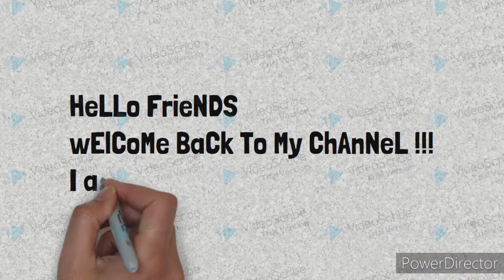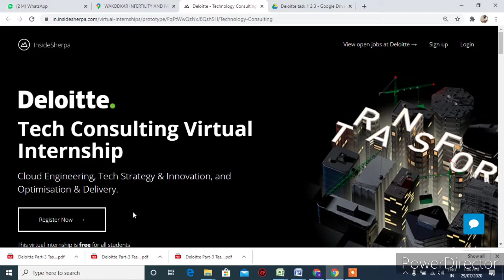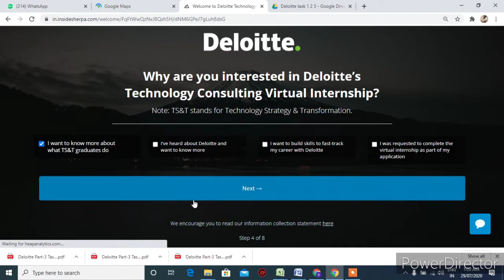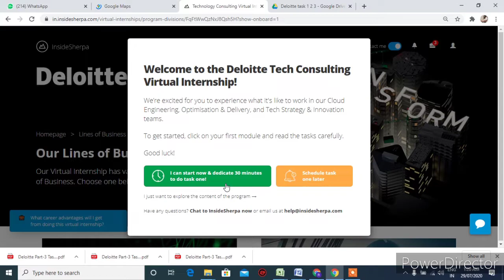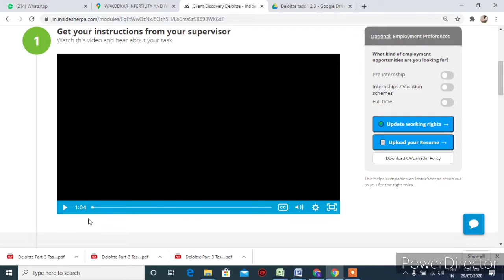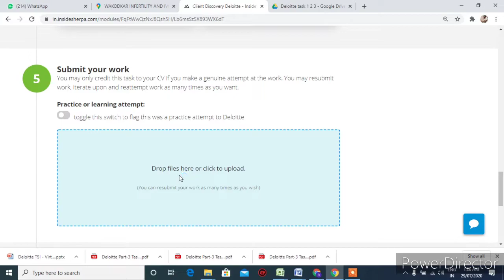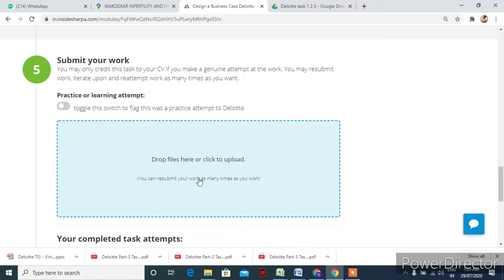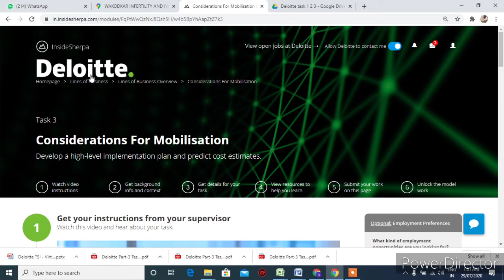Deloitte Virtual Internship 2020 | Free Online internship | All Assignment Answer key | SHIKHARSINGH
This Is Part 1 File Link task 1,2,3, Answers click on this

My Mobile
My Laptop
My headphone

         Thankyou